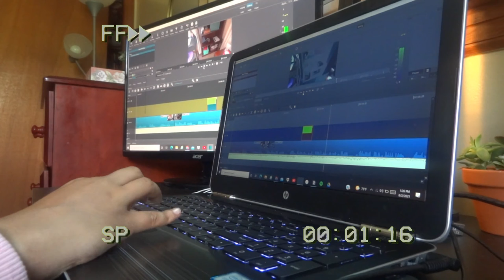my summer morning routine 2021!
This is just a little morning routine, or an idea of what my morning is like. Enjoy!

➳𝔸𝕓𝕠𝕦𝕥 𝕄𝕖➳
Hey there! I'm Ermina. I post about my lifestyle (school, fashion, vlogs, "routines", and more). If you're new, welcome!

➳𝔽𝔸ℚ➳
How old are you? ➳ 15, rising sophomore in high school
Ethnicity?➳ Bengali

𝓍𝑜𝓍𝑜 - 𝑒𝓇𝓂𝒾𝓃𝒶